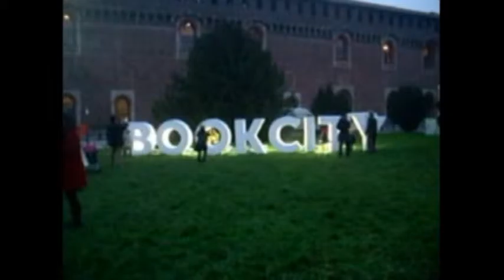Antonella Ronzulli e Annamaria Vezio all'evento "Da Ischia L'Arte" EXPO in città & Bookcity 2016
Partecipazione di Antonella Ronzulli e Annamaria Vezio all'evento "Da Ischia L'Arte" EXPO in città & Bookcity 2016  L'Associazione culturale "Da Ischia L'Arte - DILA", domenica 20 Novembre 2016, ha presentato a Milano, nell'aula magna della SIAM, l'evento dal titolo "Da Ischia L'Arte" inserito nei palinsesti organizzati da EXPO in città e da Bookcity 2016.
Video di carattere artistico, con contenuti d'interesse sociali e con presentazioni di personalità del mondo culturale. Video ufficiali degli eventi, delle informazioni e delle notizie proposti dall'Associazione culturale "Da Ischia L'Arte - DILA" Ischia Video di carattere artistico, con contenuti d'interesse sociali e con presentazioni di personalità del mondo culturale. Video ufficiali degli eventi, delle informazioni e delle notizie proposti dall'Associazione culturale "Da Ischia L'Arte - DILA" Ischia